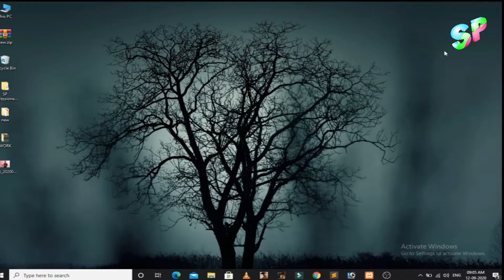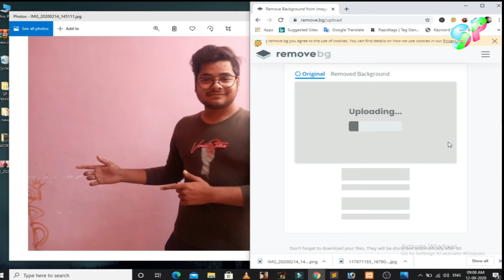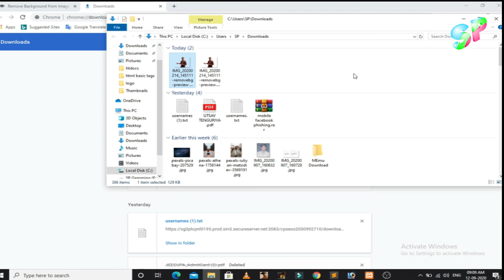Photo Background Remove | background removal tutorial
Photo Background Remove | background removal tutorial | SAN-DEEP

Welcome guys my name is Sandeep Upadhyay,

or guys is video me hum sikhenge ki sirf 5 second me  aap kisi bhi photo ke beckground ko hata sakte ho  bilkul khatam kar sakte ho to bane rahiye mere sath is video me

or video me kuch sikhne kelliye mila ho to mere channel ko subscribe jarur kar de  or saath hi diye bell icon ko bhi on kar de jisase channal pe aane wale naye  upadates ko miss naa kare